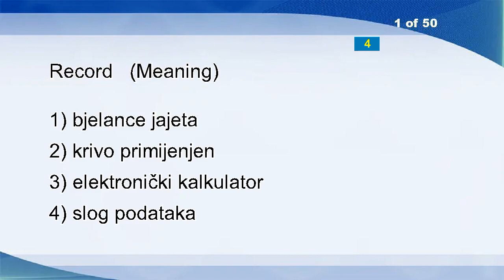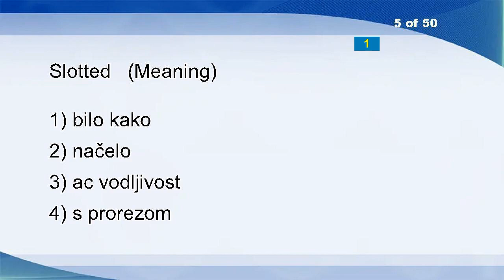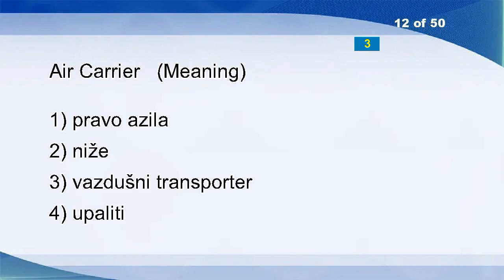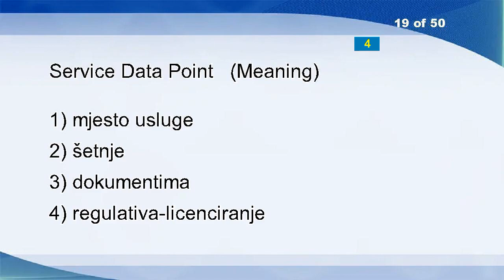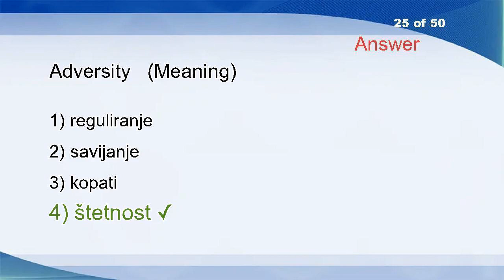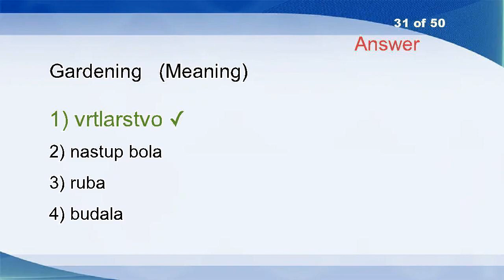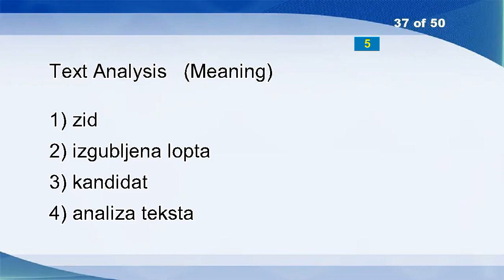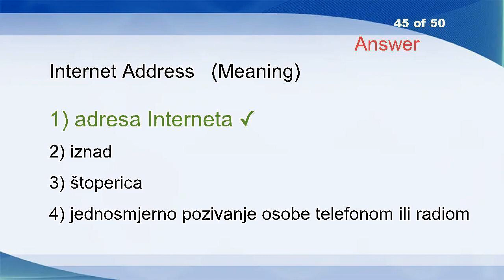English Croatian Vocabulary Word Power Test 1687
Record
Bread
Oxygen Radicals
Enjoyment Of Rights
Slotted
Purchasing Power Parity
Hackney
Advanced Data Communication Control Procedure
Disguised Restriction
Supplier
Front Door
Air Carrier
Admit
Machine-sensible
Increase
Patriarch
Feasibility Study
Unified Messaging
Service Data Point
Extended Total Access Communications System
Cordless Telephone Generation 1
Abandoned
Tolerance
Playmate
Adversity
To Raise Mutual Understanding
Ambient
Burning Mouth Syndrome
Send
Distrait
Gardening
Offspring
Computing And Communication Environment Layer
Criminal Investigation Department
Extra-contentious Procedural Law
Broadcasting Via Satellite
Text Analysis
Neighbour
Precipitous
Agrarian
Shop-keeper
Damages
Order
Apropos
Internet Address
Serviceable
City
Case Hardened
To Meet For The Signature
Word Formation